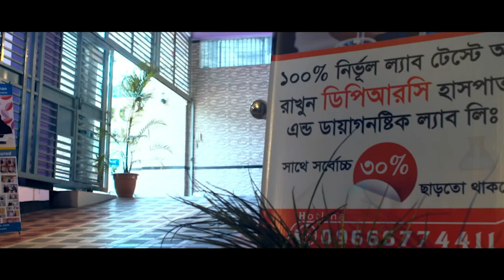সুদূর আমেরিকা থেকে এসে অস্টিও আর্থ্রাইটিস ব্যাথার রোগী DPRC থেকে চিকিৎসা নিচ্ছেন। Osteoarthritis